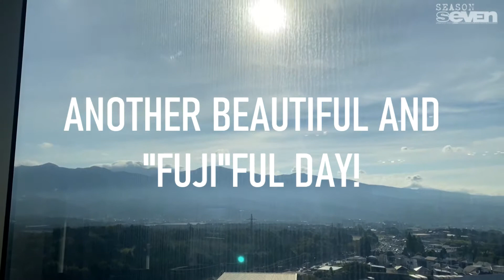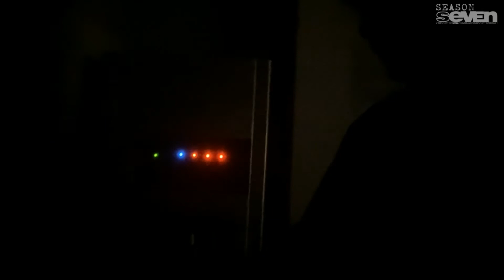🇯🇵 Mga Iba't Ibang Kwento ng Mga Trainees │ 実習生自分の事な話 Ⓢ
Sharing few random stories from our kababayan. Hearing their amazing stories made me realize many things. Check our latest journal and give us your honest feedback on this at the comment box below.

Chapters:
0:00 - Journal Intro